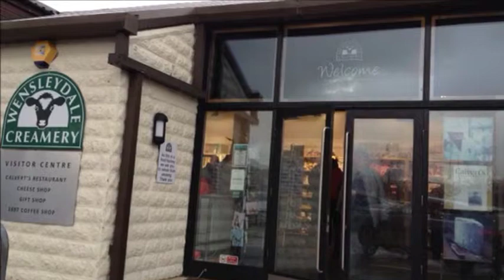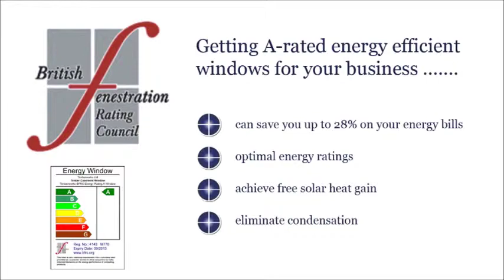Double Glazed Wooden Windows - Timber Windows Yorkshire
A - Rated Double Glazed Wooden & Timber Windows by Timberworks of Settle in Yorkshire. Timberworks manufacture and install both traditional and contemporary timber windows in a range of softwood and hardwood materials. Made and supplied  direct from our workshop in Settle. Our most popular window products are traditional sliding sash timber windows or a "cottage-style" casement timber windows. Combined with double-glazed K-Glass units, security locking and cutting edge weather-sealing technology the windows give a classic appearance in a warm, secure and weather-tight setting. This traditional look of timber windows can be further enhanced with the addition of narrow timber glazing bars to achieve a multi-pane effect.  Timberworks offer a wide choice of profiles such as Georgian, Gothic, Victorian, Queen Anne and Lambs Tongue designs to faithfully replicate a variety of period styles.